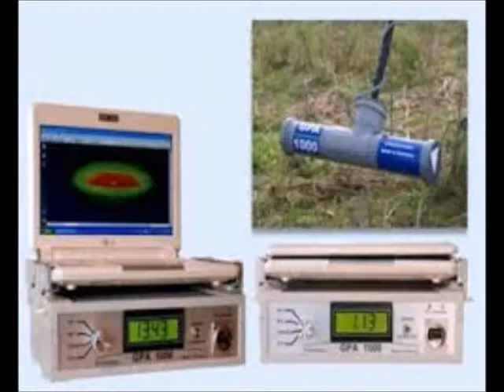DETECTORRES DE METALES EN VALLEDUPAR CESAR,CUCUTA,PAMPLONA YOCAÑA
DETECTORRES DE METALES
LA TIENDA DEL GUAQUERO EN COLOMBIA
ENVIOS A TODO EL PAIS
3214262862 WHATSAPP